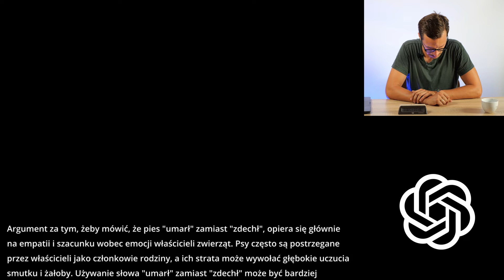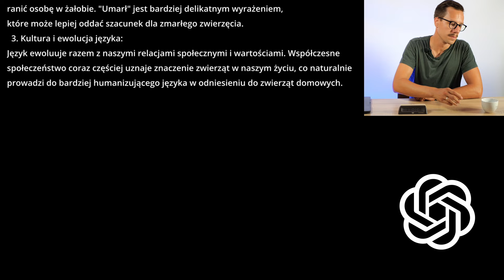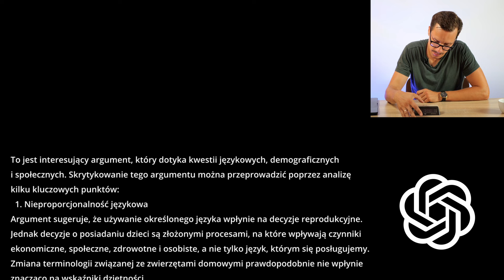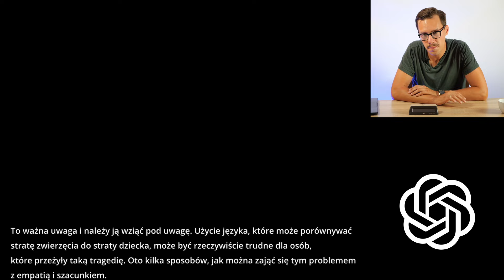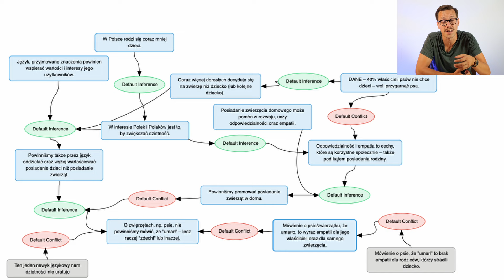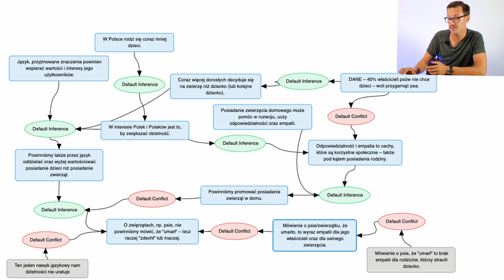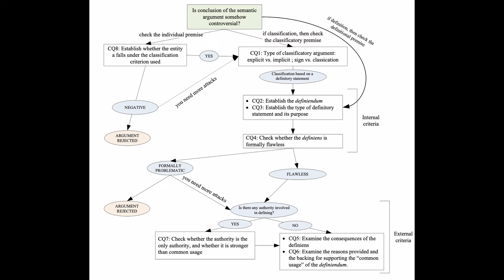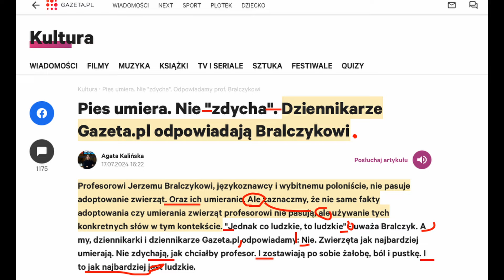#75 Pies "zdechł" czy "umarł"? [SZYBKIE DEBATY]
SENSACJA! [spoiler] Debata kończy się pozytywnym rozwiązaniem uzgodnionym przez obie strony!
W obliczu gorących sporów angażujących od kilku dni wiele Polek i Polaków, zapraszamy na debatę o tym, jak powinniśmy mówić o zwierzętach domowych – czy „umarły” czy „zdechły”? Temat ten rozpoczęły słowy prof. Jerzego Bralczyka: „Mówienie, że pies, choćby najulubieńszy, umarł, będzie dla mnie obce. Pies niestety zdycha”. Moim rozmówcą, a właściwie drugim debatantem, będzie Sztuczna inteligencja w wydaniu ChataGPT. Jest też szerszy komentarz dot. wybranych głosów z debaty publicznej wokół słów prof. Bralczyka – także od @lekkostronniczy .

0:00 –  Intro
1:30 – argument pro (GPT)
2:45 – argument contra (JPr)
4:03 – krytyka (GPT)
5:35 – krytyka (JPr)
6:37 – komentarz-odpowiedź ChataGPT
7:26 – meta-komentarz argumentacyjny
10:21 – komentarz merytoryczny: „język się zmienia”
12:14 – „trzeba się dostosowywać”
13:39 – „w angielskim nie ma rozróżnienia”
14:45 – ROZWIĄZANIE (i zachęta)
17:01 – PS. Mem z życia wzięty

Nic śmiesznego (1995), reż. M. Koterski
Psy (1992), reż. W. Pasikowski
Testosteron (2007), reż. A. Saramonowicz, T. Konecki

Materiał dofinansowano ze środków budżetu państwa w ramach programu Ministra Nauki i Szkolnictwa Wyższego pod nazwą "Społeczna odpowiedzialność nauki: Popularyzacja nauki”, nr projektu SONP/SN/547531/2022; kwota dofinansowania: 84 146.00 zł; całkowita wartość projektu: 93 495,56 zł.